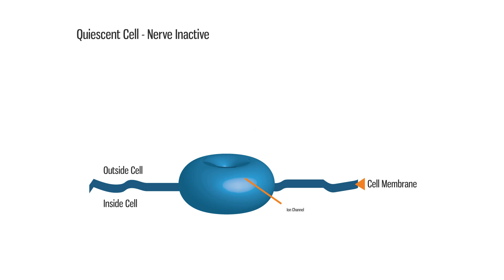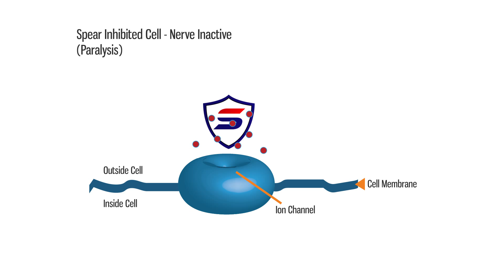Vestaron - Mode of Action